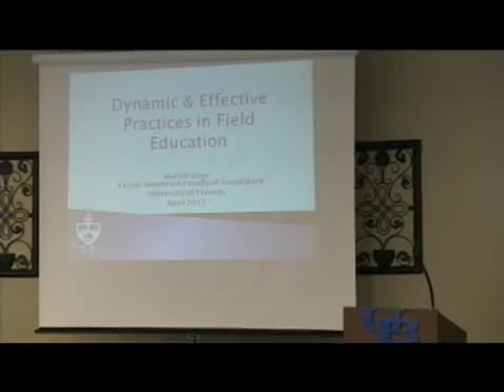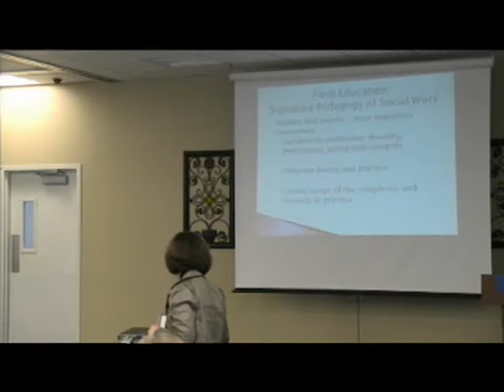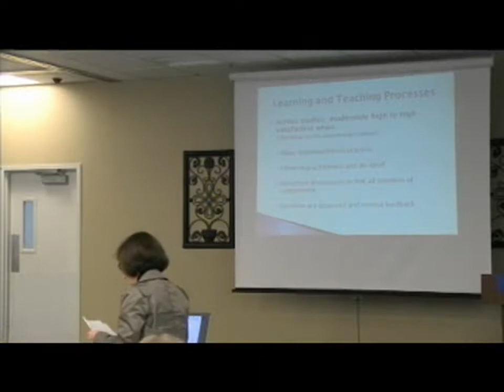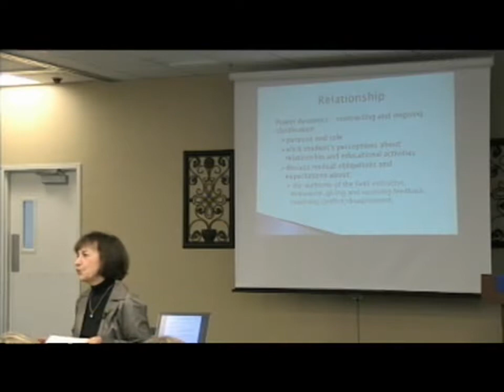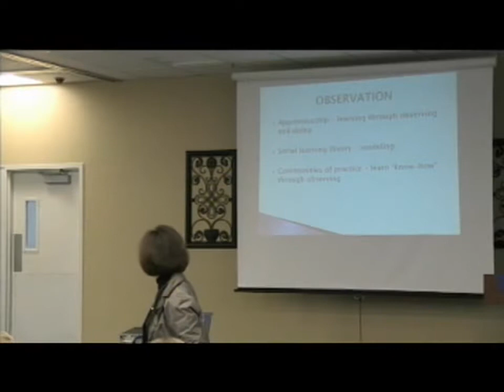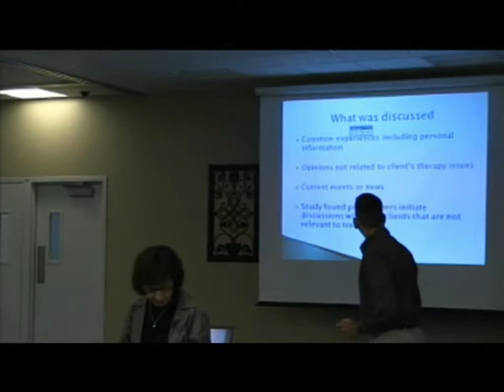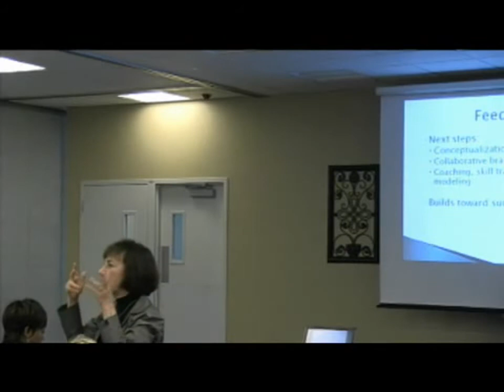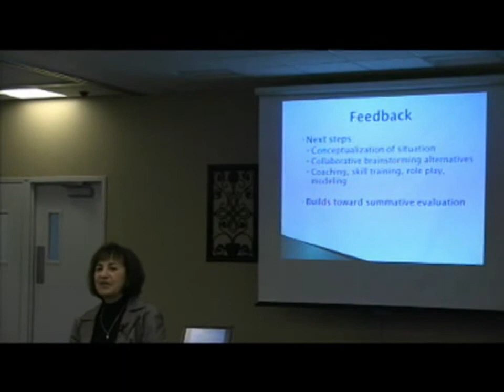Dynamic and Effective Practices in Social Work Field Education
In this video presentation, Professor Marion Bogo discusses key ideas for teaching and learning and the associated opportunities (and challenges) for social work field education.